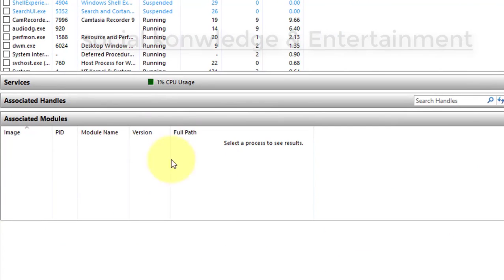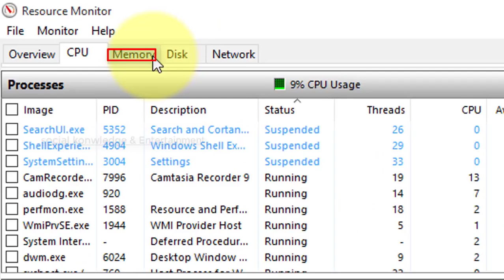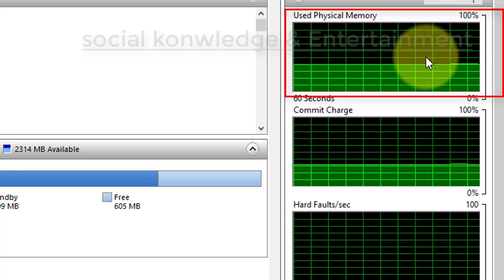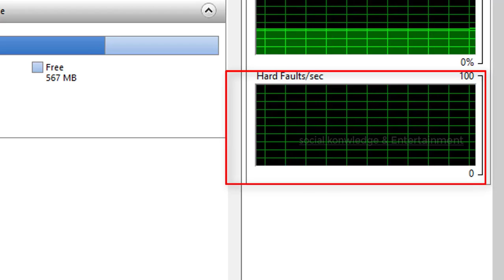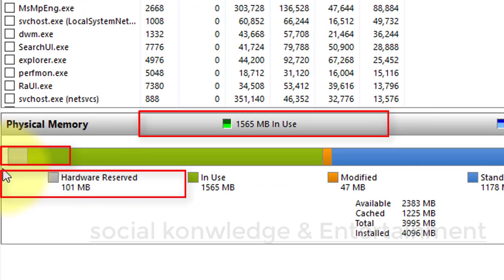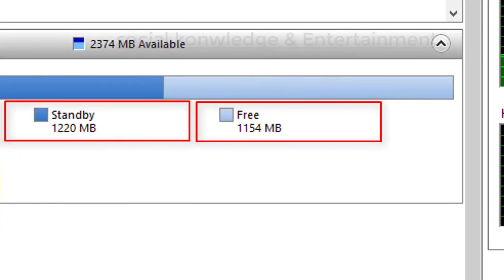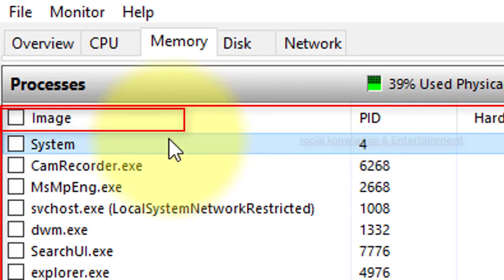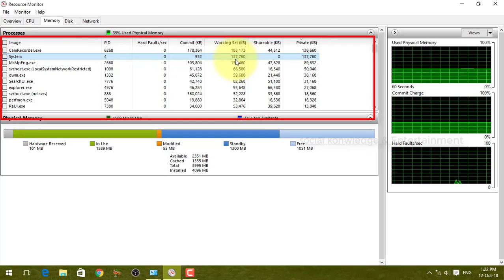Resource monitor | Resource monitor part - 3 | control panel part - 11 | control panel in hindi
16. Paytm